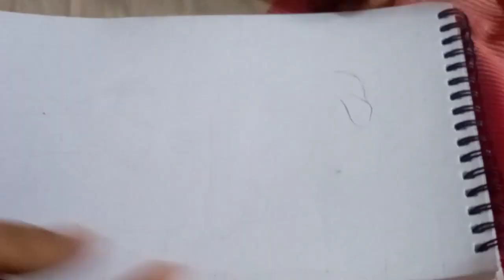How to draw hugging couple || pencil sketch || Perfectpencil# 🥰🫂✏️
How to draw hugging couple || pencil sketch

# perfectpencil#